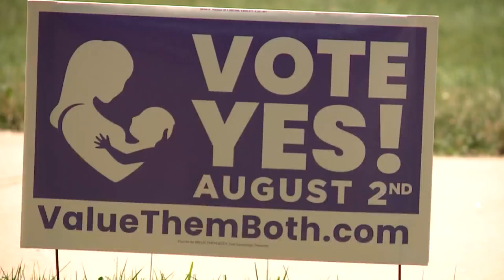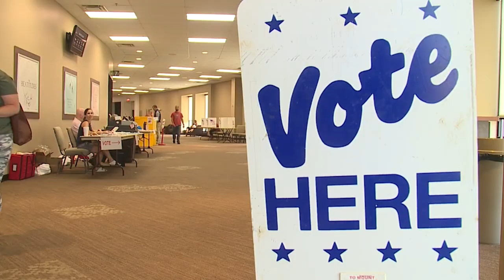Poll shows Kelly, Schmidt in tight race for Kansas governor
New polling results for the state of Kansas show the governor’s race is in a dead heat.